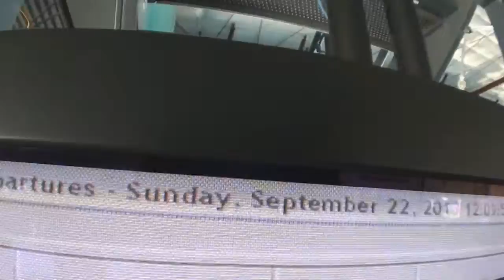Nick Bianchini - Swoopware: Skydive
Nick Bianchini - Swoopware: Skydiving Video